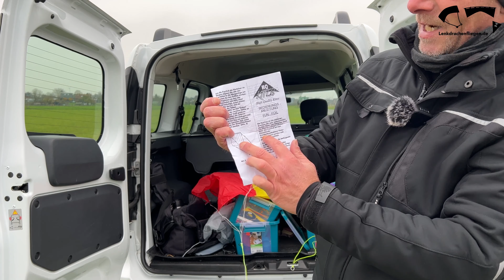HQ Fun Foil - eine Lenkmatte aus den 90er Jahren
Über eBay Kleinanzeigen bin ich an eine Lenkmatte aus den 90er Jahren gekommen.
Das Besondere an ihr: man kann sie als Einleiner, Zweileiner und auch als 4-Leiner fliegen.
Ich habe wenige Infos zu der Lenkmatte auftreiben können.
Falls jemand diese Lenkmatte damals hatte, gebt mir bitte Infos zu ihr 🙂